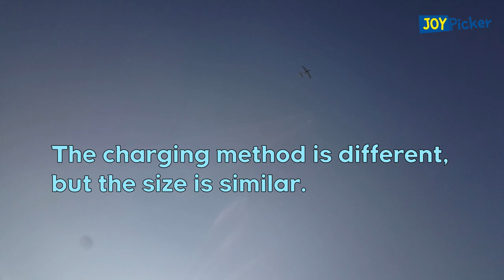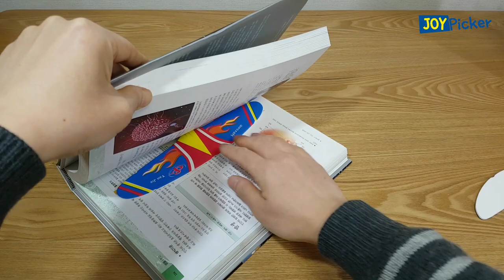$3.5 Wonderful! 15 Second Free Flying Biplane: Rechargeable Motorized Twin-Winged Plane Review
Cheap rechargeable motor airplane review : Recommended biplane electric glider

● Product Features
: 15 second free flight glider
: Built-in lithium battery: Rechargeable at any time (Runs about 25 times when fully charged)
: The stylish design of the biplane (double-winged airplane)
: unbreakable material

● Why I Recommend
: 25 runs in about 30 minutes of charging: enough times to have a good time
: Despite the low price, there is no burden of battery cost. (Built-in rechargeable battery)

● Caution
: The propellers are sharp. Be careful not to touch it with your hands.
: If the plane flips over several times during landing, the propellers can be damaged. In this case, buy a 0.8mm hole propeller. Since the motor used is a 716 motor, it is compatible with 0.8mm hole propellers.

★ Sales link is at the bottom.
But it's not just sold there.
If there is a shopping mall you like, buy it there.

※ Words to search for in the shopping mall search bar.
: free flying glider
: Rechargeable Motor Airplane
: cheap electric glider

▣ The 'JOY PICKER' channel...
It was created for'parents who want to make good memories with their families'.
Although it is a cheap product or easy DIY,
Parents who want to give happy memories to their families.
I hope it helps them.

▣ Explanation of the price difference between thumbnails and videos
I sometimes check the product price again.
In case of large price fluctuations, I change the price shown in the thumbnail.
Because, I can't edit the already uploaded video.
Therefore, at this point, the price shown in the thumbnail is more accurate.

There is no practical relationship with Movavi, but if you have questions about how to use Movavi, you can ask in the comments. Easy to learn editing program.

Detailed sales links are for reference only.
The links below do not mean the cheapest.

Please be careful before purchasing.

When a product sells well, most sellers raise their prices.
This means the price may go up without my knowledge.

So, don't assume that the lowest price is the URL I introduced.

When purchasing,
It's okay to ask questions in your language.
I will do our best to help.

There are sellers who temporarily raise prices right before a discount event.
In that case, please wait until the day of the event before purchasing.

▶ 10 sets of compatible propellers